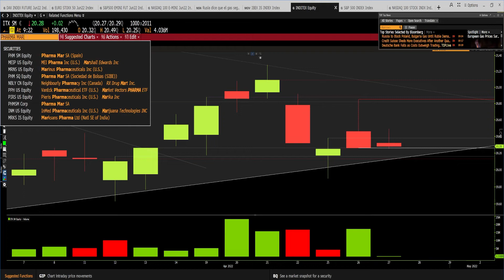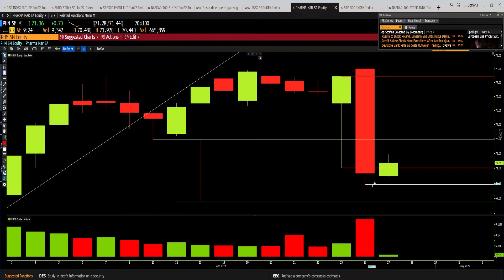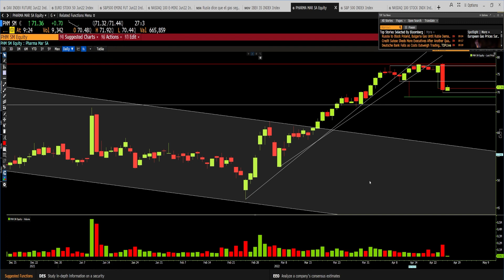PharmaMar: niveles a vigilar en el corto plazo. Lo explica Ramón Bermejo, estratega de mercados